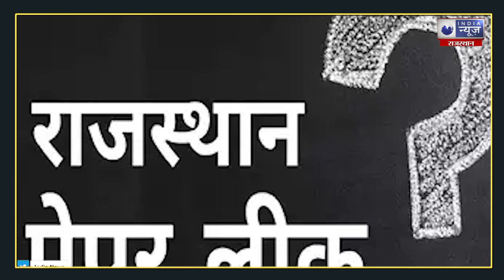Paper Leak मामले में Rajasthan लोक सेवा आयोग ने किया सामान्य ज्ञान का Paper Cancel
सीनियर टीचर भर्ती पेपर लीक मामले में राजस्थान लोक सेवा आयोग  ने देर रात सामान्य ज्ञान का ग्रुप ए और ग्रुप बी का पेपर भी कैंसिल कर दिया है। दरअसल, ।SOG की चार्जशीट में , सामने आया कि इन दोनों सब्जेक्ट के पेपर भी आरोपियों के पास मिले थे। जो 21 और 22 दिसंबर को आयोजित की गई थी।

In the case of senior teacher recruitment paper leak, the Rajasthan Public Service Commission has canceled the Group A and Group B papers of general knowledge late at night. In fact, in the charge sheet of .SOG, it was revealed that the papers of both these subjects were also found with the accused. Which was held on 21 and 22 December.